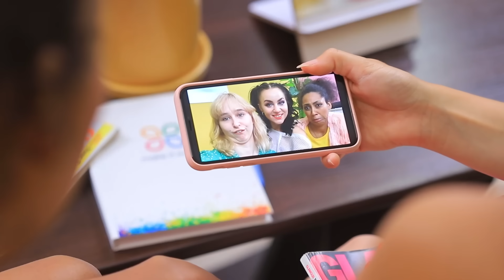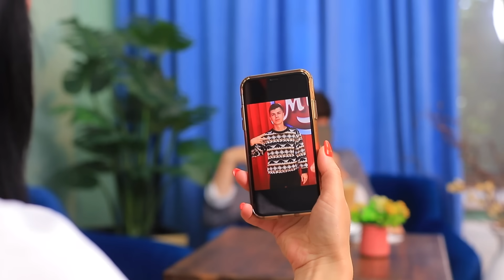असली ज़िंदगी में चुड़ैलें / 11 अजीब स्थिति जिसे हर कोई रिलेट कर सकता है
क्या आप जादू या चुड़ैलों में विश्वास करते है ? हम करते है ) ! असली चुड़ैले कुछ भी कर सकती है ! वूहू की नई वीडियो में देखे की चुड़ैलें असली ज़िंदगी में कैसी होती है ! शायद आप भी चुड़ैल हो ?